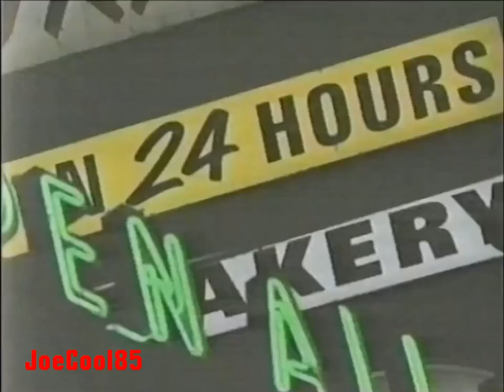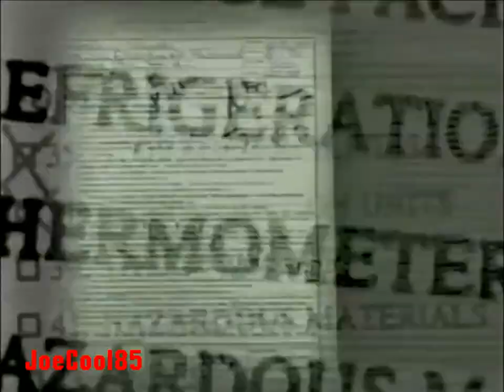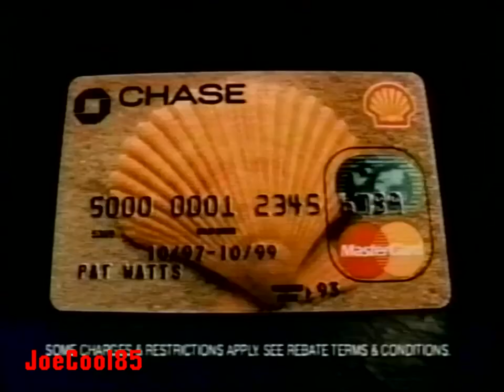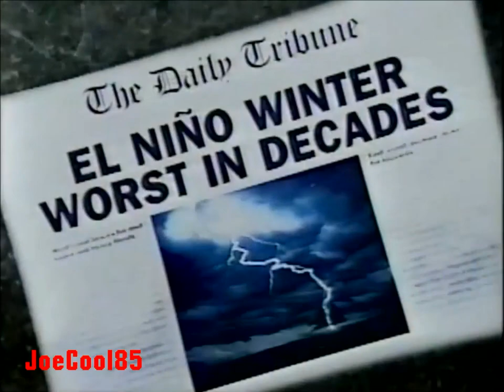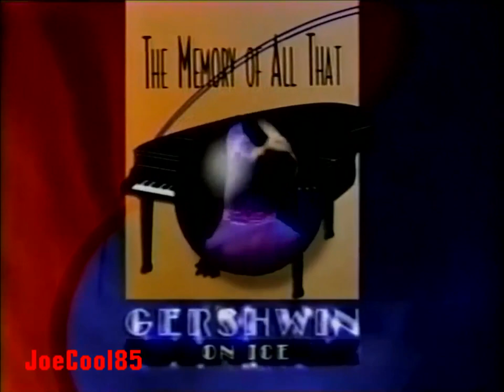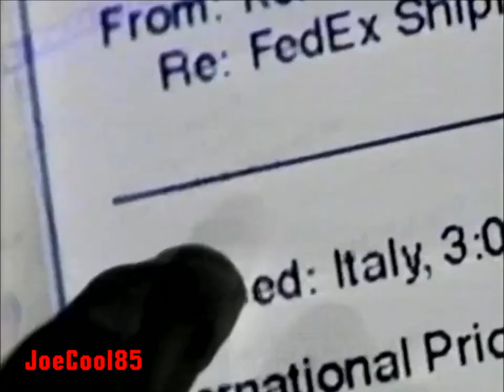KCBS CBS Channel 2: November 14, 1997 Commercial Break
Here's a list of a Commercial Break during "CBS Channel 2 News" that aired on KCBS CBS Channel 2 in Los Angeles. Recorded on Friday, November 14, 1997:

KCBS CBS Channel 2 News (1997): Intro & Commercial Bumper
Late Show with David Letterman (1993): Special Guest Don Rickles (R.I.P.)
The Late Late Show with Tom Snyder (1995): Special Guest Quentin Tarantino
Oppenheimer Funds (1997): Construction
Mazda 626
Mervyn's California (1997): Super Sale
TWA Airlines
Oppenheimer Funds (1997): Piano
KCBS CBS Channel 2 News (1997): Special Assignment after Bella & Mafia (Something Mysteriously Cooking at L.A. Restaurants!)
California Jeep/Eagle Dealers
Shell Gasoline (1997): Shell Gasoline Card from Chase Bank including Free "Formula Shell" Gas!
Prodigy Internet (1997)
Ford (1997): California Action Heroes
GM (1997)
Marshalls (1997): Holiday Selections with Marsha
Colombo Fat-Free Yogurt (1997): Free Supermarket Samples (Everybody wants some! They wanna go Columbo!)
Southern California Mitsubishi Dealers (This was the "El Niño" season at the time!)
Caesar's Palace (1997)
Astro Canon (1997): Color Bars & Tones (Only God Makes Better Copies!)
Lucky Supermarkets (1997): Lucky & Sav-On Rewards Card and Win 4 Tickets to see "Gershwin on Ice" at the Universal Amphitheater in Universal City, CA (Which "Harry Potter" now stands!)
Target (1997): Holiday Gifts
FedEx
Astro Canon (1997): Twins (Once Again...Only God Makes Better Copies!)